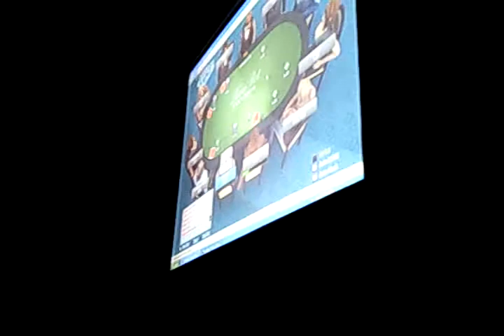blero new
budalla i vaganices:P